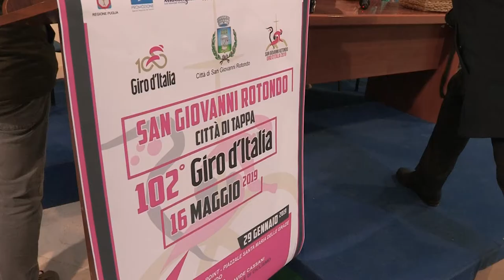Il Giro d'Italia a San Giovanni Rotondo: le parole del ct Davide Cassani